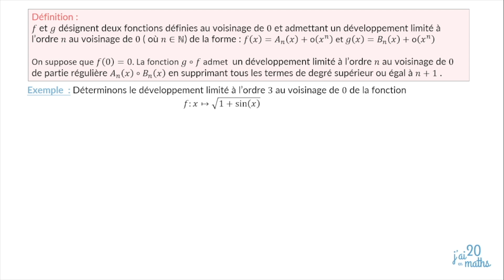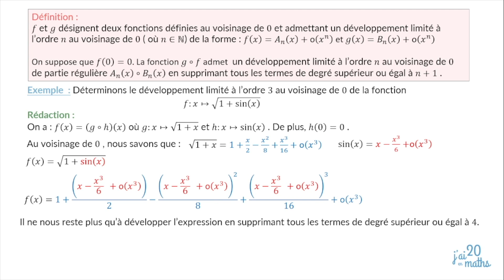Développement limités d'une fonction composée - Maths Sup, L1, IUT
Niveau: Maths Sup, L1, IUT
Chapitre: Développement limités

Cette vidéo vous présente le développement limités d'une fonction composée.